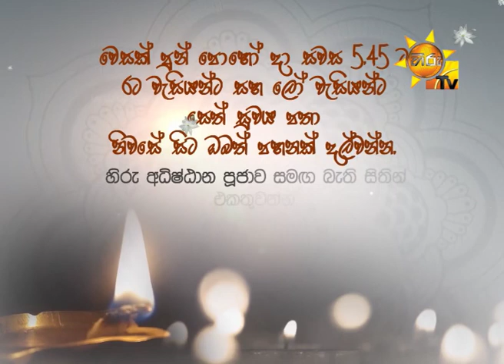හිරු සීල පාරමිතාව | මෙවර වෙසක් ගෙදර ඉදන් සමරමු | අංජුලා රාජපක්ෂ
වෙසක් පුන් පොහෝ දා සවස 5.45 ට
රට වැසියන්ට සහ ලෝ වැසියන්ට සෙත් සුවය පතා
නිවසේ සිට ඔබත් පහනක් දල්වන්න...

හිරු අධිෂ්ඨාන පූජාව සමඟ බැති සිතින් එකතුවන්න..